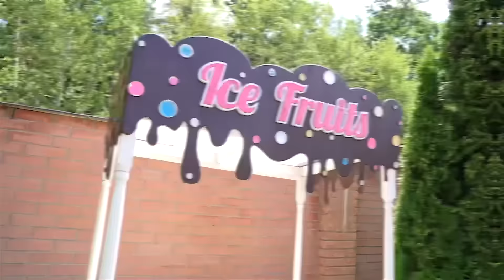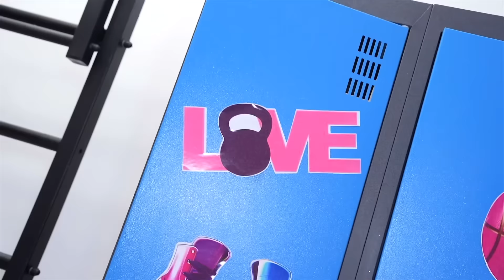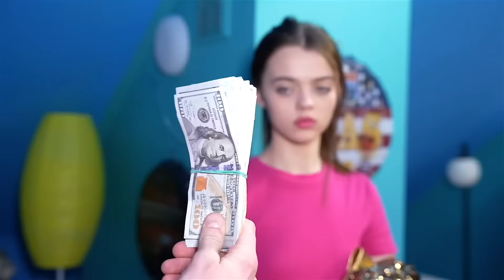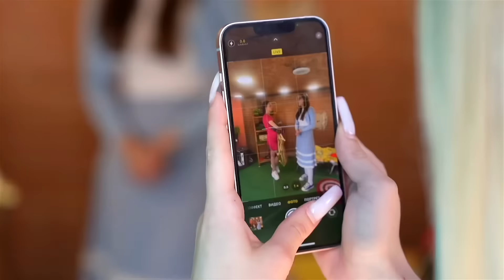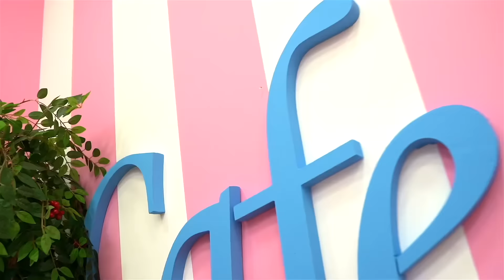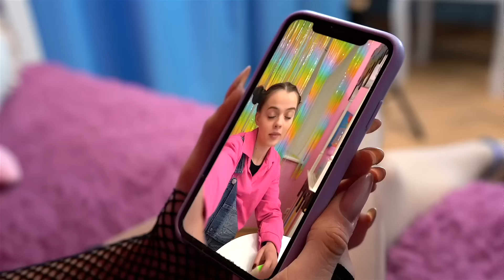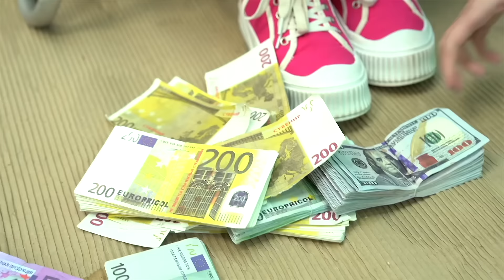¡Embarazada Pobre Vs Embarazada Rica! ¡Me Enamoré de una Dulce Embarazada Pobre!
Una chica pobre y una chica rica reaccionan de manera muy diferente a la noticia de su embarazo, ya que un bebé no siempre significa felicidad para todos. 👶 Para la chica pobre, que apenas tiene qué comer, un nuevo miembro en la familia no es la mejor idea. 🍽️ La chica rica también enfrenta una situación difícil: su novio la abandona en el momento más crucial. 💔 ¿Qué hacer? Los reporteros, en busca de una nueva historia para su programa, vienen en ayuda de las chicas embarazadas. 📺 Un bloguero y un chico pobre deciden intentar su suerte y participar en este emocionante programa. 🎥 Cada uno de ellos persigue sus propios objetivos: uno busca riqueza y el otro, popularidad. 💰📈 ¿Qué les deparará el destino a las chicas embarazadas y encontrarán a sus futuros esposos? 🤔 ¡Descúbrelo en este episodio! 🔔